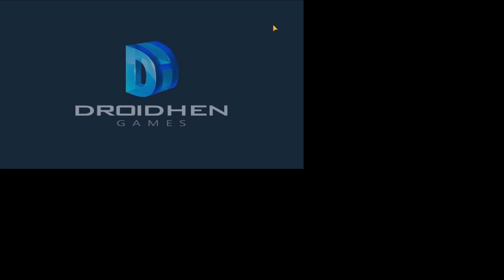Ruins of Miracles and 120 maps! #288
Hello and welcome to my second video on #288!

In this video we will go over some dreadful runs in rom, some horrible editing and some things I keep forgetting to add.

Clips are poor quality, but the future looks bright and it will be fun to see the series move on!

Tomorrow there will be a x3 event and we will get some huge progress done!